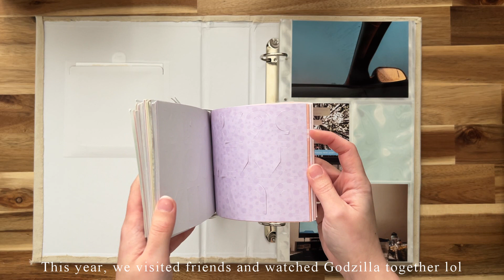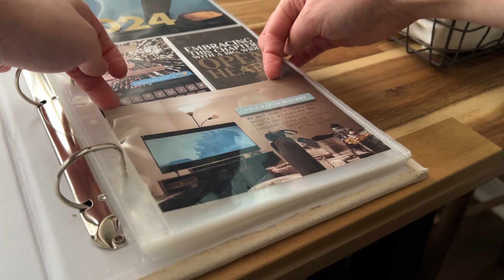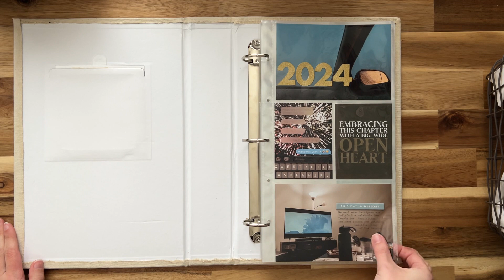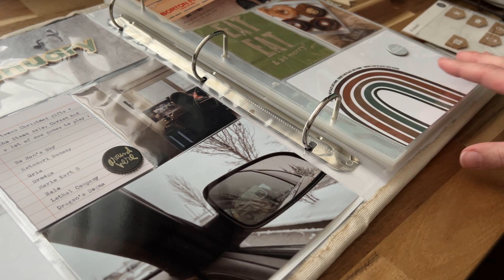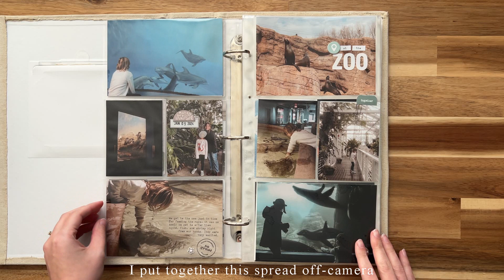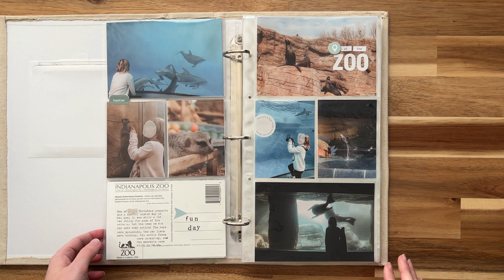Scrapbooking a New Year | Project Life January 2024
Welcome to my 2024 scrapbook! This year I'm doing my own twist on 6x12 monthly Project Life, using a lot of @AliEdwardsDesignInc and @studiocalico products. Sit back, relax, and get inspired with me!

For still photos and more details, check out the blog post

🎵 Music "Home" by ‘Langston’
 • home 🏠 jazzy guitar lofi vibes (no co...

🎵 Music "Before You Go" by ‘ARISU’
 • before you go 💔 sad jazz lofi vibes (...